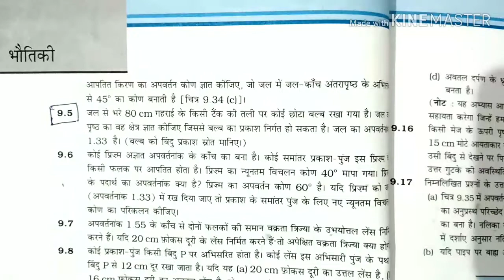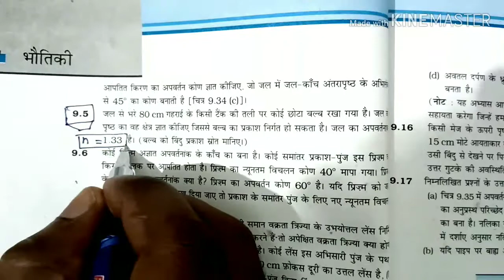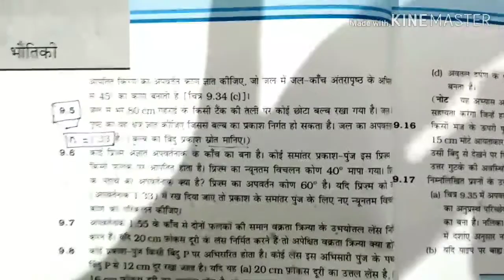Physics Numerical Solution Intermediate NCERT Up Board Exam 2020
physics  model  paper for class 10,
class 10 physics in hindi medium,
class 10 physics  important questions in hindi,
class 10 physics important questions 2018,
class 10  ka physics
Physics  कक्षा 12, Physics कक्षा 12 नोट्स 2018,
  कक्षा  10 pdf,
कक्षा 10 up board
up board exam date,up board exam 2019,